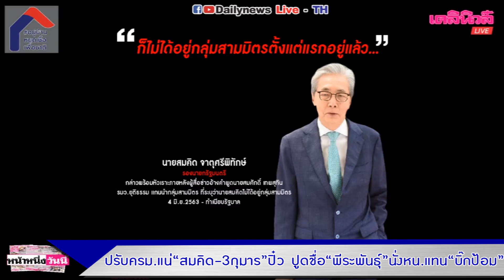ปรับครม.แน่ “สมคิด-3กุมาร”ปิ๋ว ปูดชื่อ”พีระพันธุ์”นั่งหน.พปชร.แทน”บิ๊กป้อม”|เดลิ[HOT]นิวส์ 050663